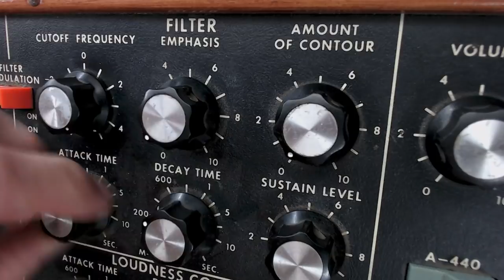skinnerbox: moog music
this is our definition of moog music